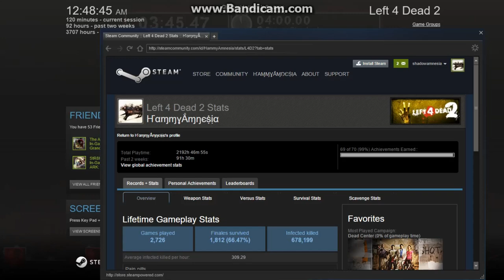left4dead2 2016 02 09 00 47 44 273